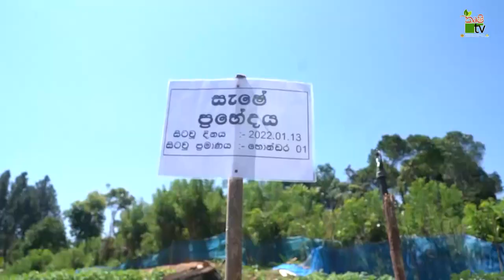Mihikatha Dinuwo TV Program | නව මානයක් -රටට හයියක් නුවරත් වැවෙන අර්තාපල් | 2022-04-29 | Krushi Tv